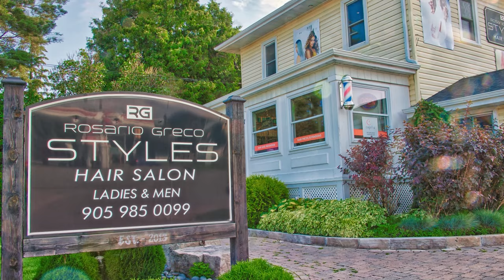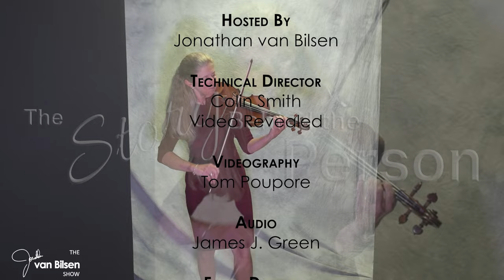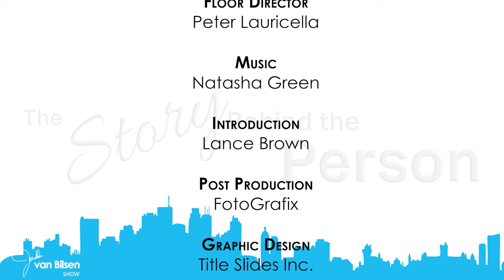The Jonathan van Bilsen Show October, 2023 Guest, Suzanne Garriock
Suzanne Garriock is an accomplished violinist, who has spent her career as an educator, but has created an environment for children to expand their creative musical talent. In this episode, Jonathan van Bilsen finds out about two dozen violins, Suzanne has had to find a new home for.